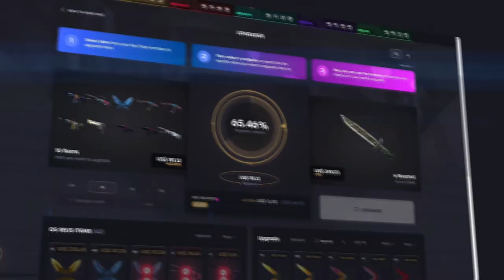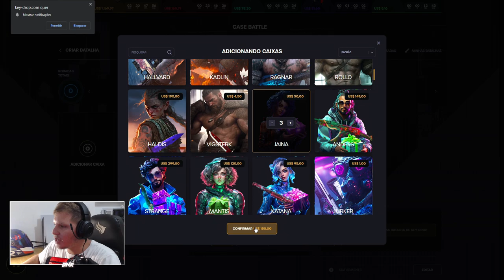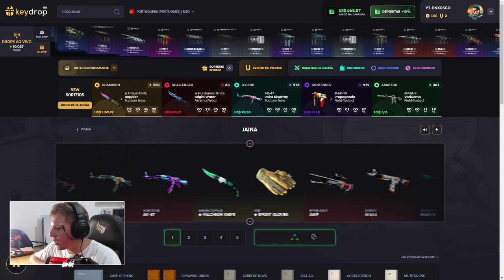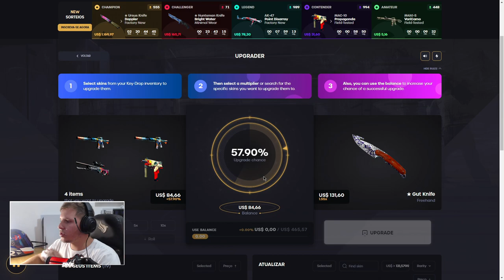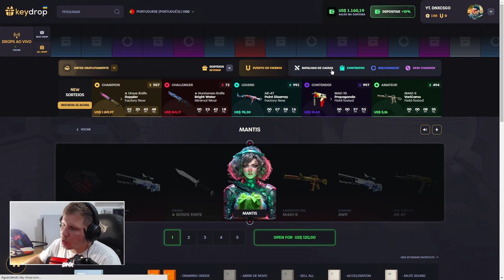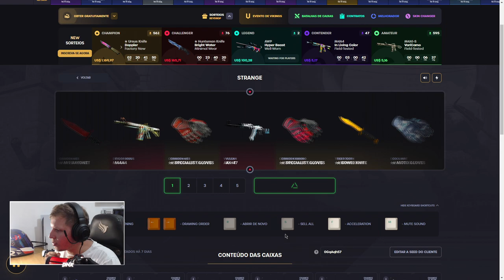COMO GANHAR SKINS DE CS:GO NO Keydrop | Holo cases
Novas caixas chegaram ao keydrop, com uma %porcentagem de lucro, abra participe dos sorteios e veja o quanto de lucro vcs pódem obter.. 🤳👏